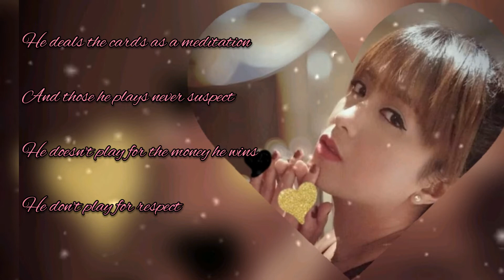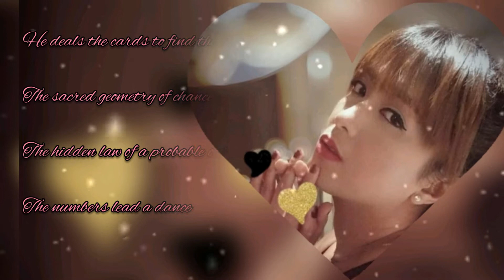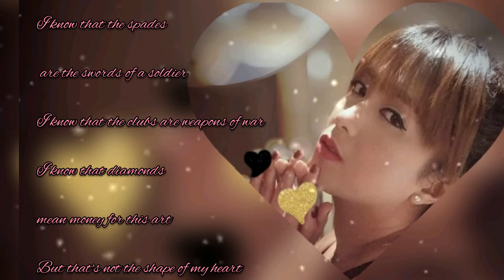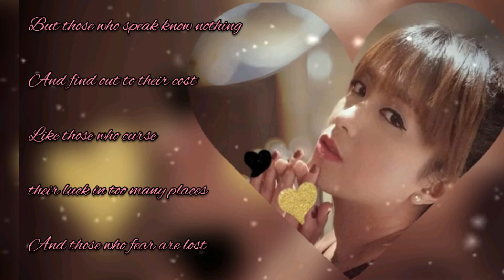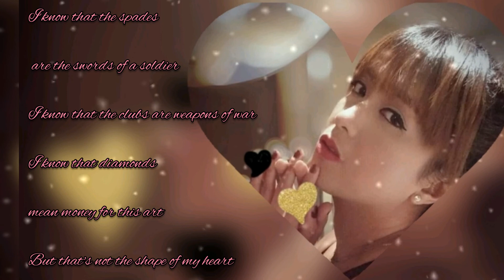Shape Of My Heart cover